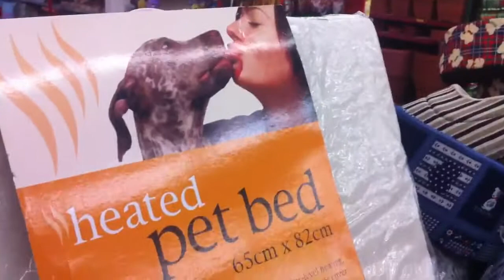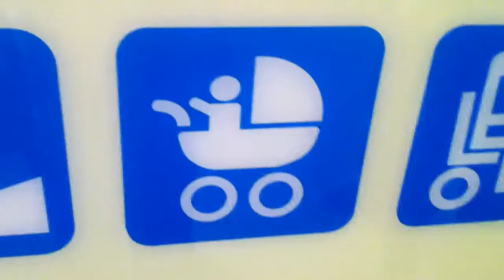Dog Love Sells Beds(Day 287)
There really is no way of figuring out what the title of this video signifies until you watch it.
LINKZZZZZZ